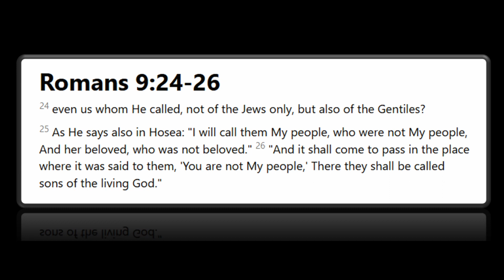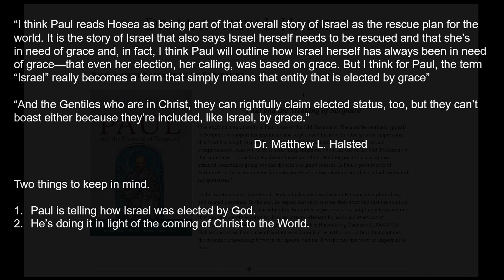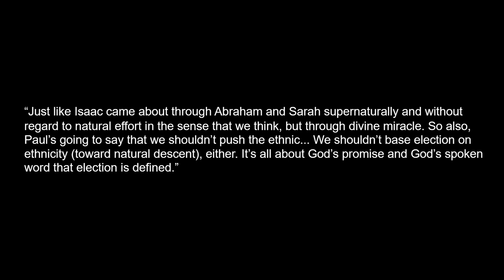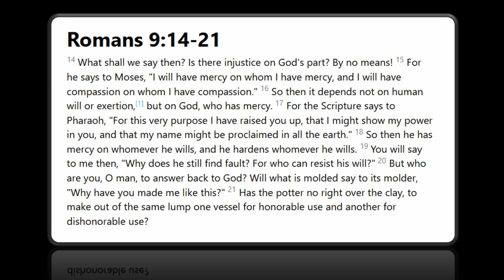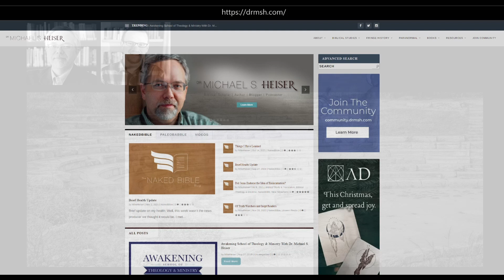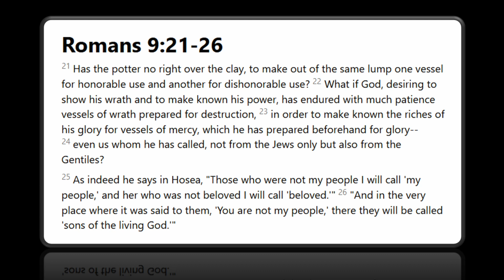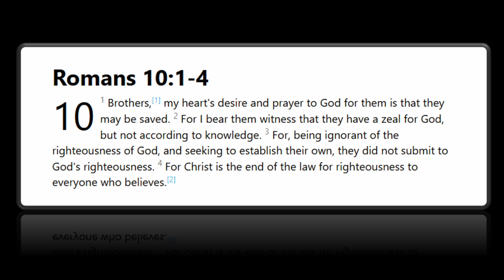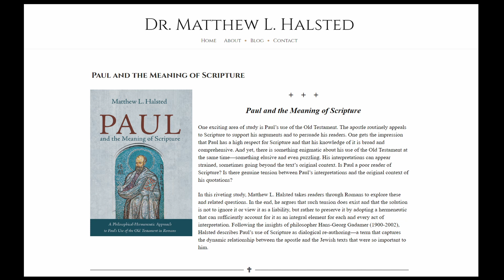Naked Bible Podcast #421 Paul’s Use of the Old Testament Series Romans 9 11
Romans 9-11

In the preceding episodes, we’ve seen how Paul re-configures Old Testament
faith, faithfulness, and Torah keeping in light of the work of Jesus and his own encounter with the risen Christ. In this episode we look at how Paul
re-contextualized Israel’s election in light of Christ as the risen messiah.
Specifically, we’ll look at Paul’s use of Hosea in Romans 9, and how Paul sees Hosea’s words describing God’s election of Israel as including Gentiles, thus re-configuring the concept of election.